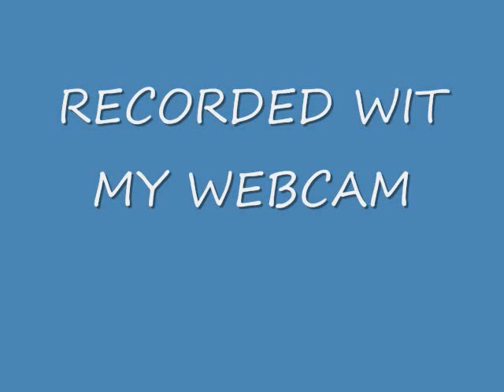Super Smash Bros Brawl Thad VS JAM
THAD = wolf
JAM = Meta-knight